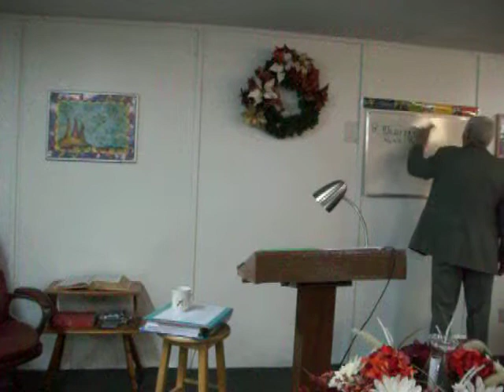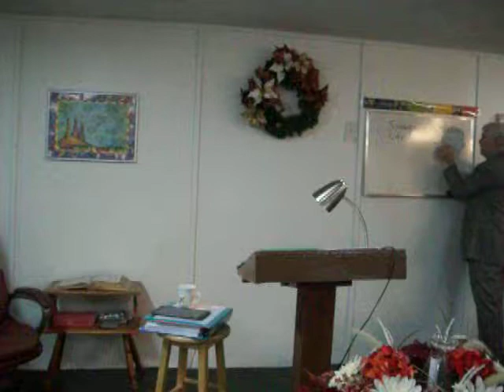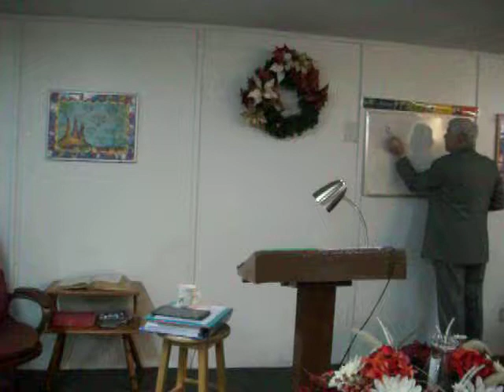Romans 12 15 The 1 Standard of Christian Living